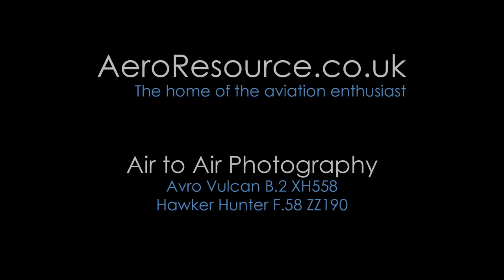Air to Air Photography Sorties - Hunter and Vulcan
Brief video footage from two Air to Air photography sorties in 2015 - one with Hawker Hunter F.58 ZZ190 and one with Avro Vulcan B.2 XH558.